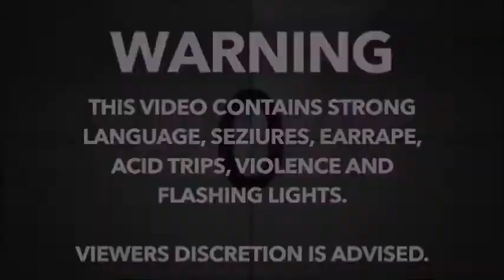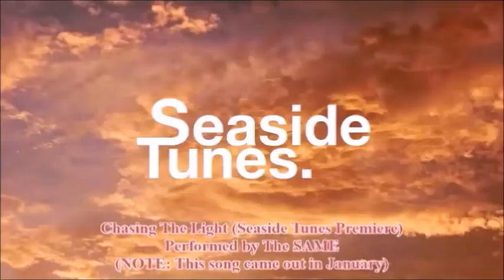One Second of Zackzilla's Favourite Autumn Moments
"Here is the One Second of My Favourite Autumn Moments. Today is September 6th, 2020. It means it is time to celebrate my 5th anniversary on YouTube since I've joined YouTube 5 years ago (2015). Enjoy this special one second video.